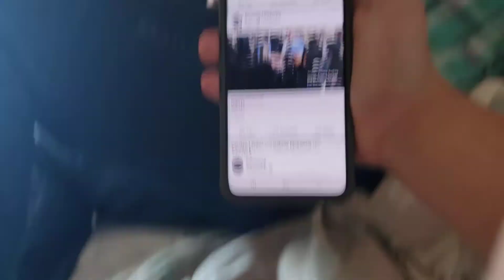STEALING MY DAD'S PHONE!!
I steal my dad's phone and also rosebud says Hi